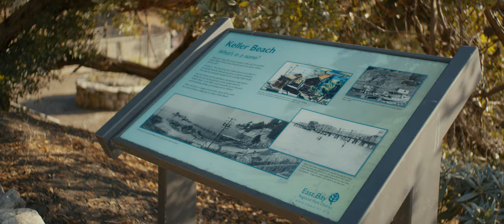Cinematic Video | Laowa Nanomorph 1.5X Anamorphic 35mm T2.4 | 4K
Credits to Jose Escamilla | @hddnxchepps

Wonderful handheld and gimbal shots using our Nanomorph 1.5X Anamorphic 35mm T2.4 with the Blackmagic Pocket Cinema Camera 6K Pro!

Nanomorph is currently the world’s smallest S35 anamorphic lens, weighing only less than 14 oz each. The constant 1.5x squeeze ratio makes it a mumps-free lens while retaining anamorphic characteristics. Extremely compact, the lenses can be mounted on drones, gimbals and helmets for more creative shots.

Laowa is a young and vibrant camera lens brand aiming to deliver unique photo and cinematic optics. We dedicate to improving ourselves and nurturing a new generation of filmmakers and photographers.